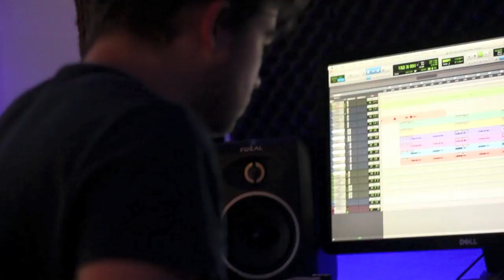Joel Baker | Vibes & Chai Vlog 01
Long Sleeves EP out soon!